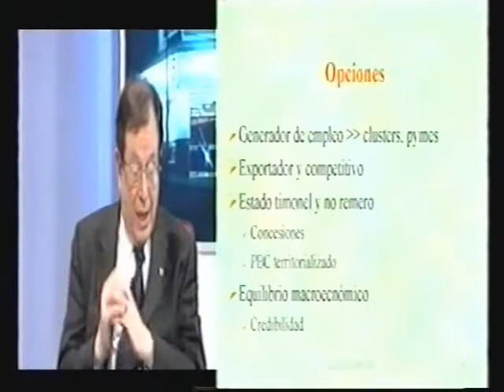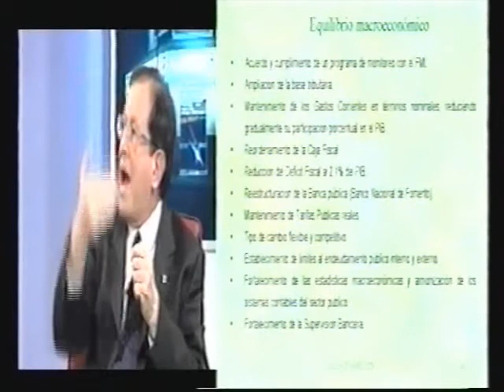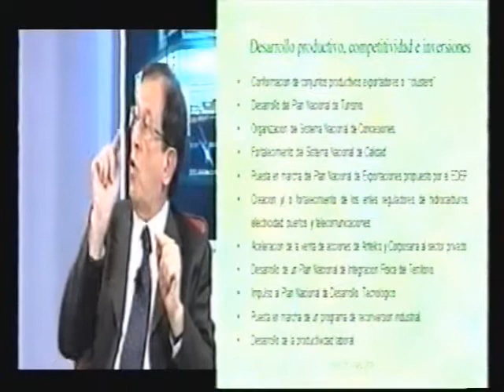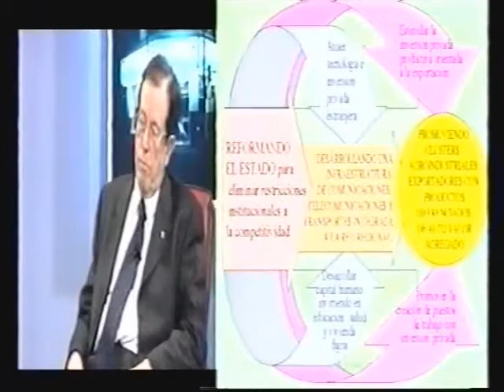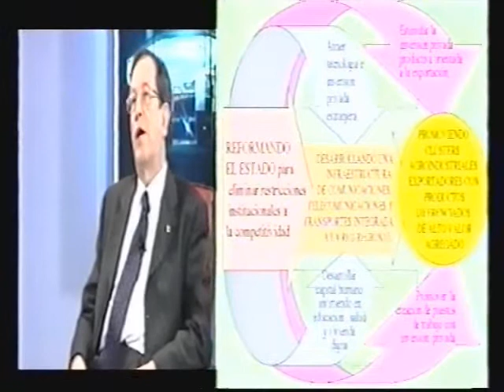Cara a Cara (Dr. Armando Tauro)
Programa "Cara a Cara"  (2003)
Conductor : Dr. Armando Tauro
Co-Conductores : Luis Alen, Ausberto Rodríguez
Invitados : Ing. Luis Alberto Meyer
Dra. Graciela Duarte